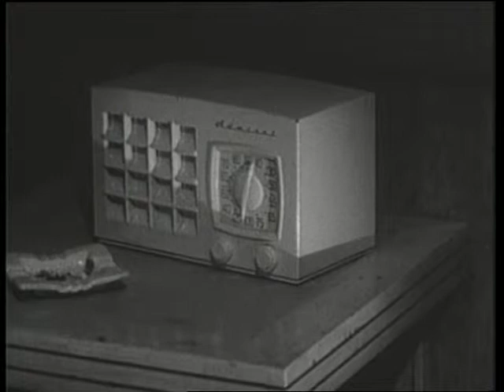Female Jungle (1955) - Rebell Yell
Director: Bruno VeSota - Song: Billy Idol